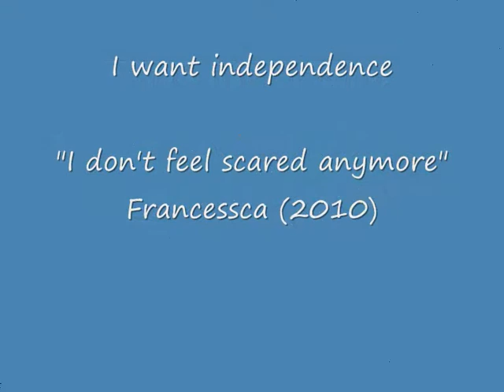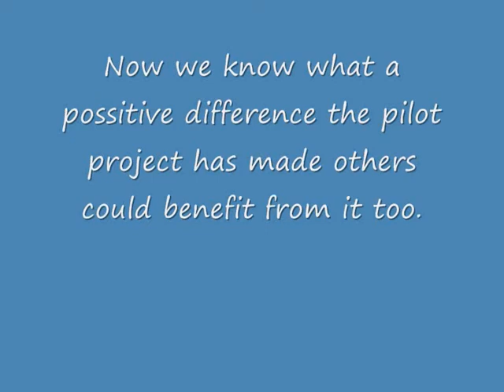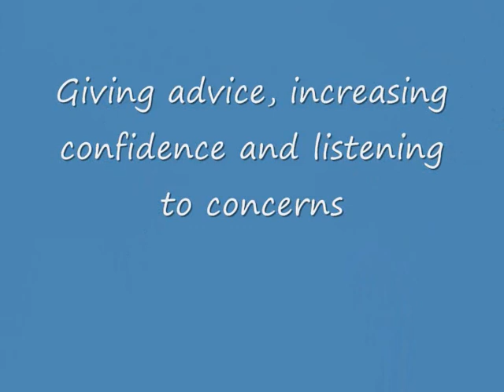cchamp vid 0002